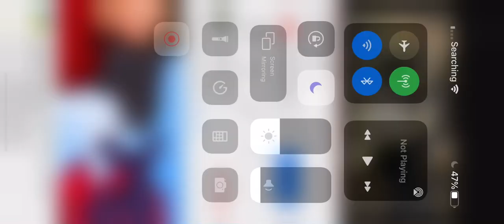Evolution of jirass (1966-2021)